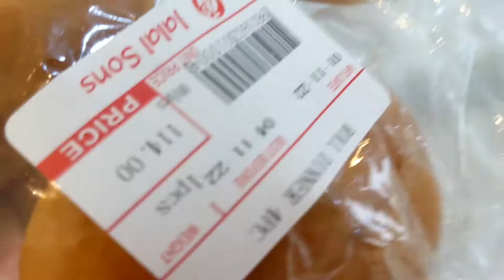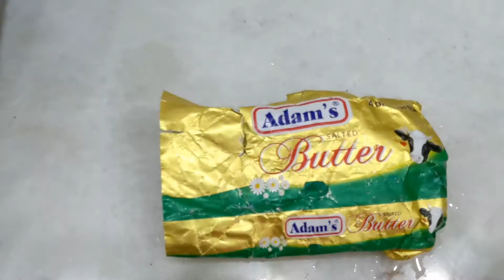izzah ny khaya burger 🍔 ):- / vlog 58 ❤️